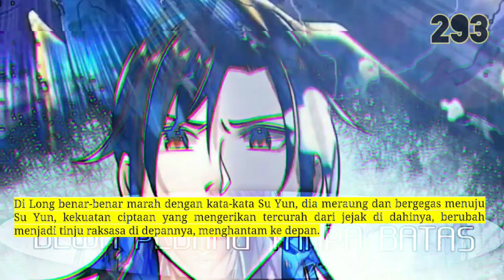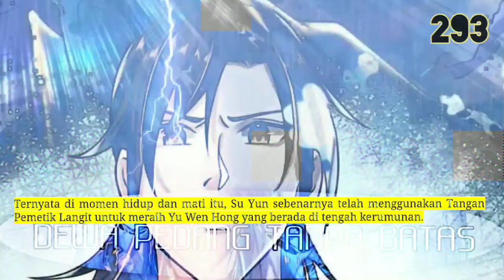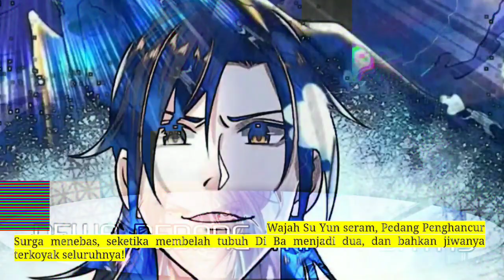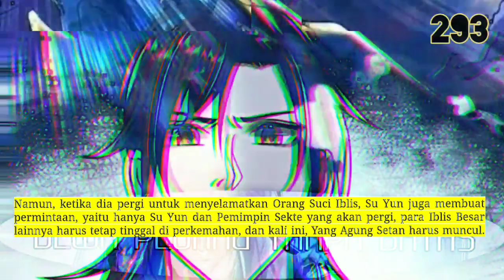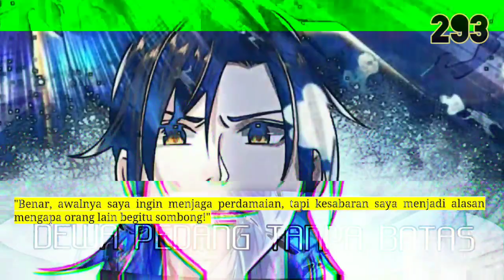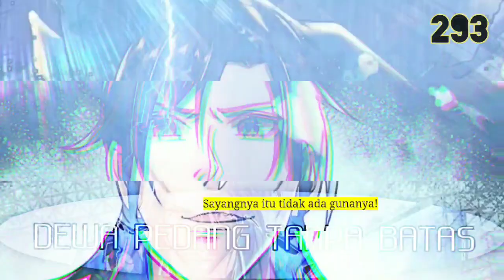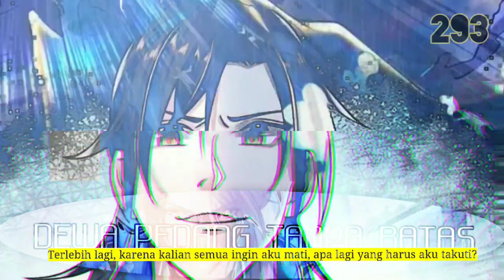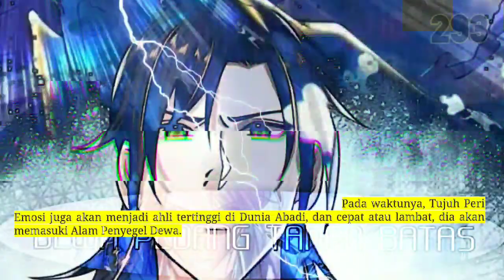Dewa Pedang Tanpa Batas season 293